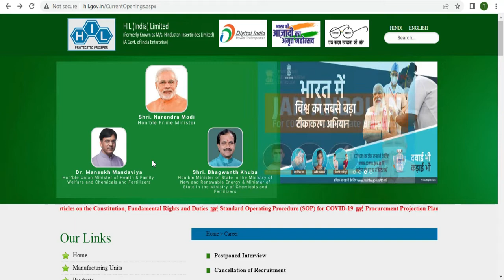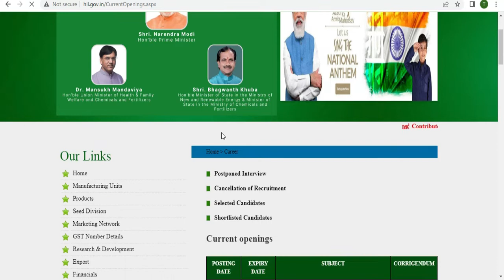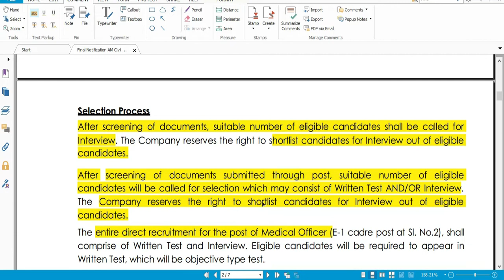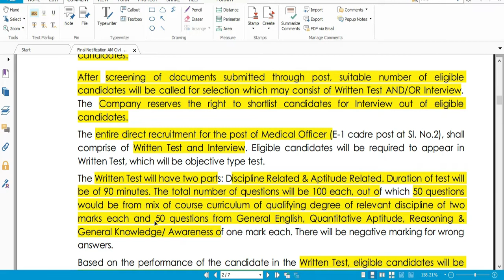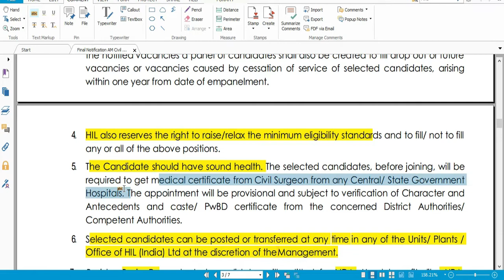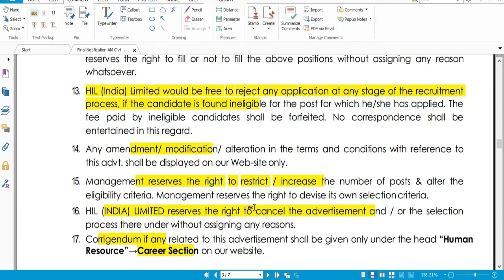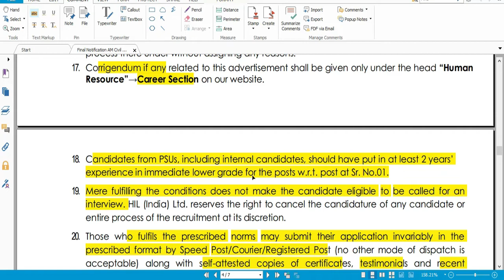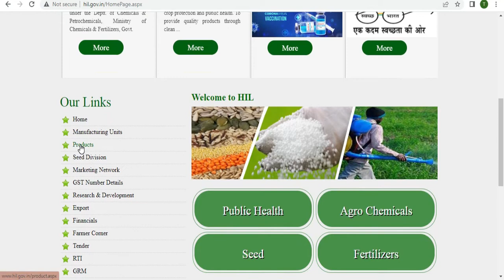HIL India |Assistant Manager (Civil)| civilengineeringjobs civiljobs2022 #18.7.22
Hi good morning to all  Assistant Manager (Civil) for Civil Engineers and all Engineering disciplines in the HIL (INDIA) LIMITED.
The HIL (INDIA) LIMITED has invited applications for civil engineers to join their department during the 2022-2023 engineer list.

MHRDS Notification:
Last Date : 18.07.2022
Mail :
“Deputy General Manager (HR&A),
HIL (India) Limited, Rasayani, Tal - Panvel, Dist-Raigad,
Maharashtra - 410207
Registration:
MHRDS: